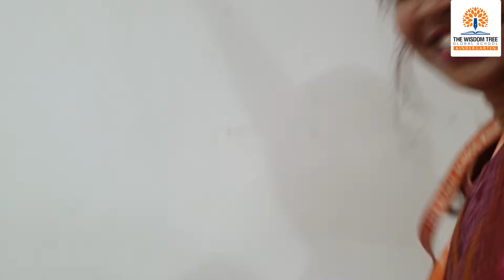Christmas 2019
The Wisdom Tree Global School Kindergarten wishes you a joyous and blessed Christmas!